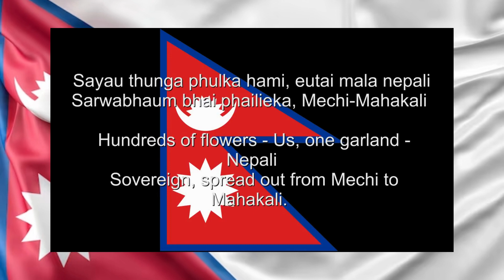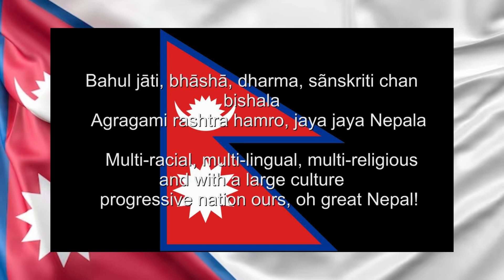Sayaun Thunga Phool Ka" - Nepal National anthem Nepali & English lyrics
"Sayaun Thunga Phool Ka" (Nepali: सयौं थुँगा फूलका  "Made of Hundreds of Flowers") is the national anthem of Nepal. It was officially declared as the national anthem of Nepal on August 3, 2007 amid a ceremony held at the conference hall of National Planning Commission, inside the Singha Durbar, by the speaker of the interim parliament, Mr. Subash Chandra Nemwang.[1][2]

The lyrics of the National Anthem were written by the poet Pradeep Kumar Rai, alias Byakul Maila. The music is composed by Amber Gurung. The national anthem is simply worded, praising Nepalese sovereignty, unity, courage, pride, scenic beauty, progress, peace, cultural and biological diversity, and respect.

Nepali lyrics

    सयौं थुँगा फूलका हामी, एउटै माला नेपाली
    सार्वभौम भई फैलिएका, मेची-माहाकाली।

    प्रकृतिका कोटी-कोटी सम्पदाको आंचल
    वीरहरूका रगतले, स्वतन्त्र र अटल।

    ज्ञानभूमि, शान्तिभूमि तराई, पहाड, हिमाल
    अखण्ड यो प्यारो हाम्रो मातृभूमि नेपाल।

    बहुल जाति, भाषा, धर्म, संस्कृति छन् विशाल
    अग्रगामी राष्ट्र हाम्रो, जय जय नेपाल।

English Translation:

    Hundreds of flowers - Us, one garland - Nepali
    Sovereign, spread out from Mechi to Mahakali.

    A playground for millions of Nature's gifts
    By the blood of heroes, independent and immovable.

    Land of knowledge, land of peace, Terai, hills, mountains
    Indivisible - our beloved, motherland Nepal.

    multi-racial, multi-lingual, multi-religious and with a large culture
    progressive nation ours, oh great Nepal!